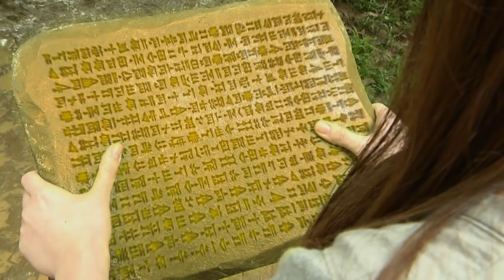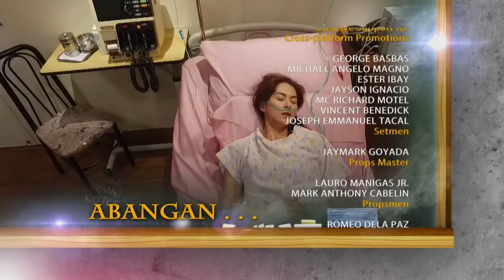Super Ma'am: Full Episode 73